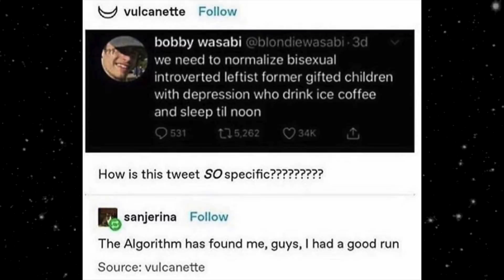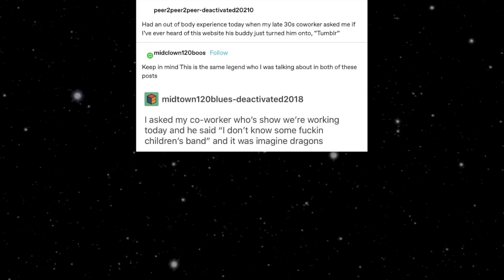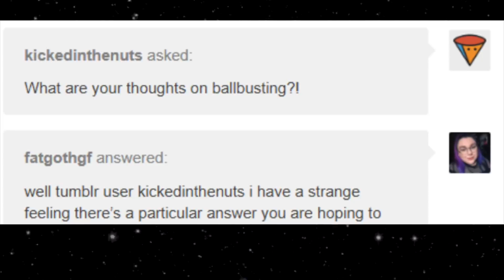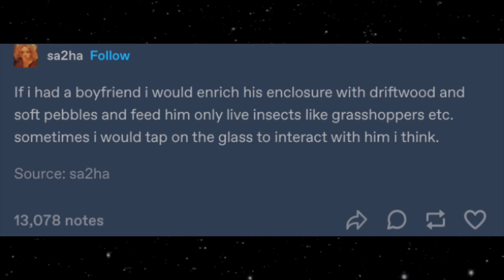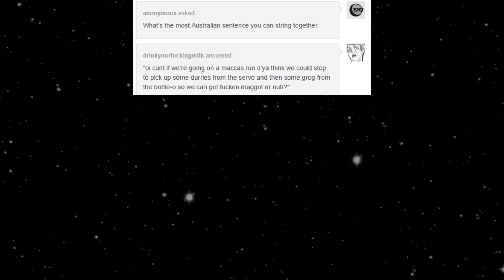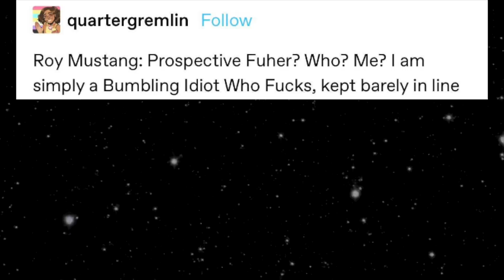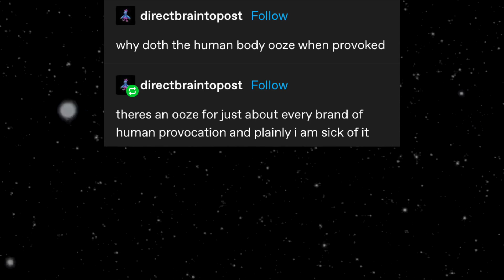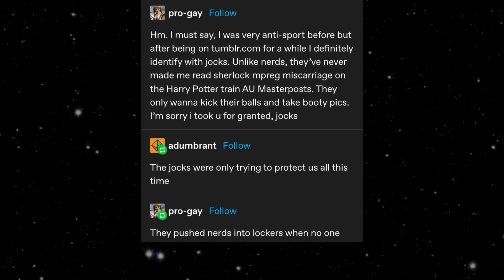Tumblr Memes Episode 307